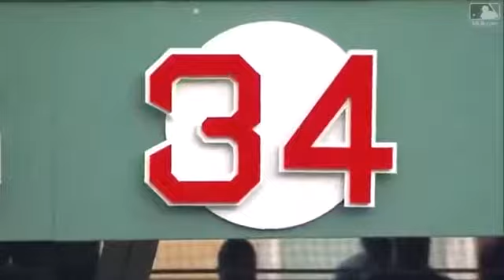David Ortiz !! Ya es oficial ningun jugador d boston volvera ah usar el numero 34